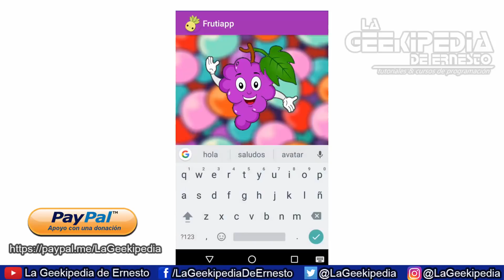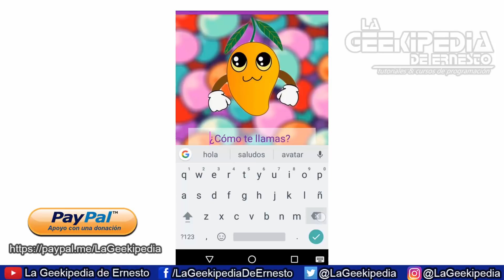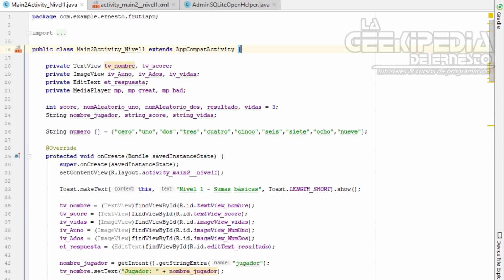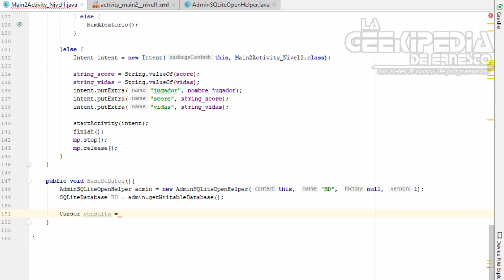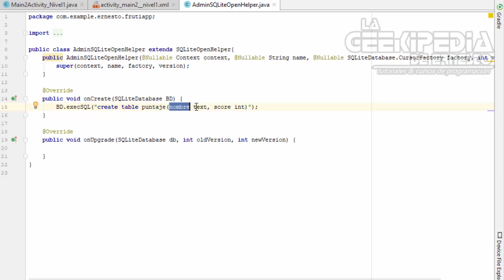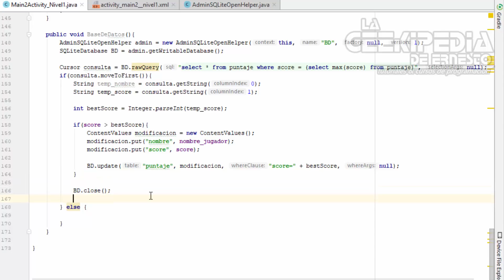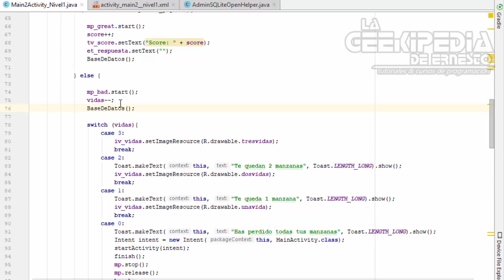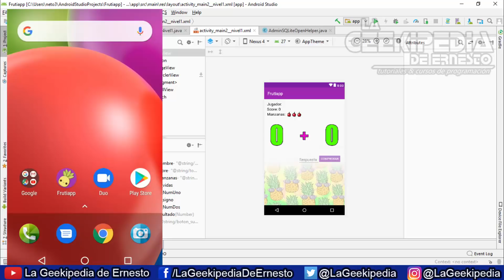Curso Android desde cero #60 | Proyecto final – Alta, modificación y consulta del score (BD)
Curso Android desde cero con Android Studio - En esta entrega del curso de programación en Android, implementarás un método encargado de la consulta, inserción y modificación del mejor score de cada jugador a una Base de Datos en SQLIte.